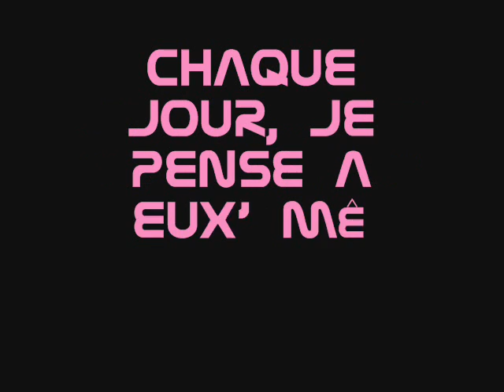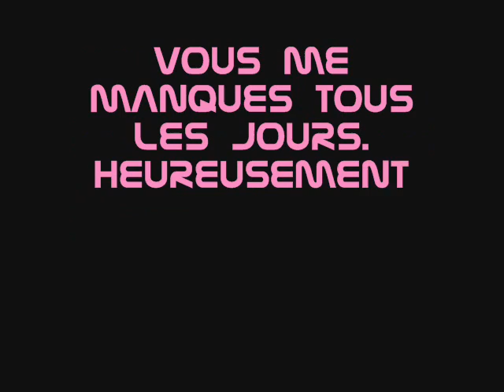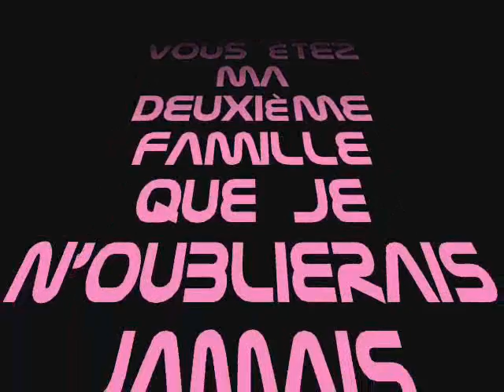Guilliers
Une deuxième famille.
JE VOUS LOVES